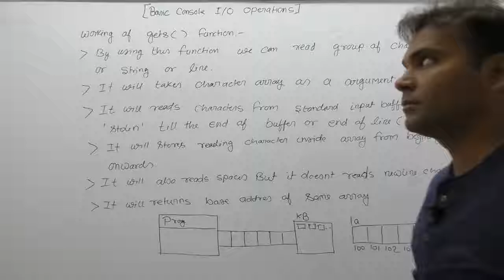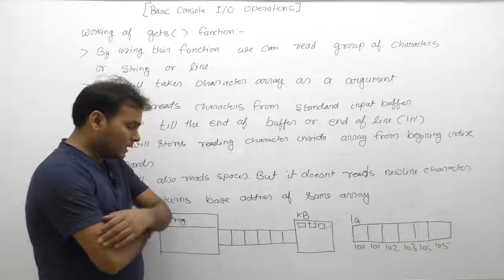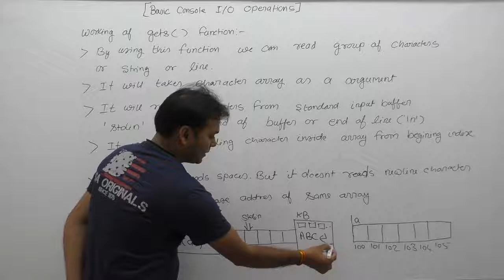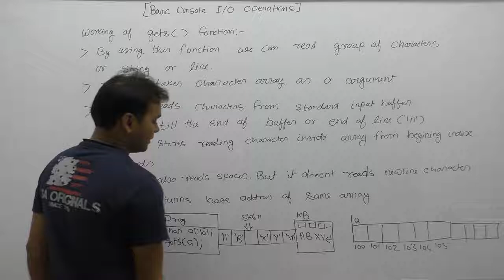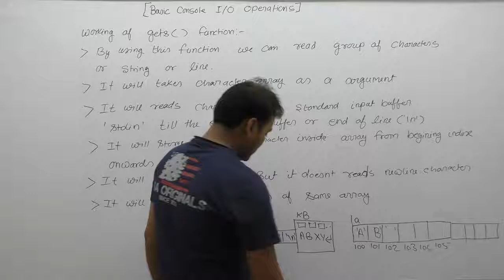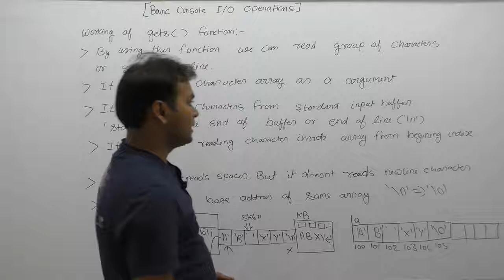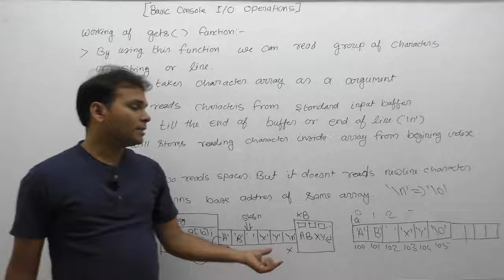Working of gets function in C-Part213 | C Language by Java Professional